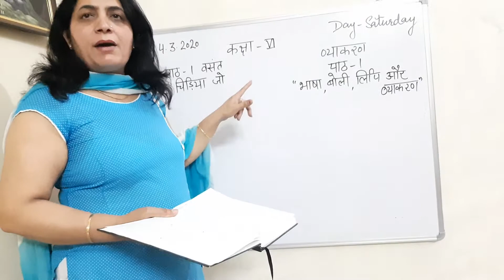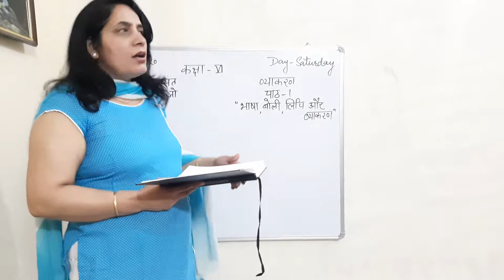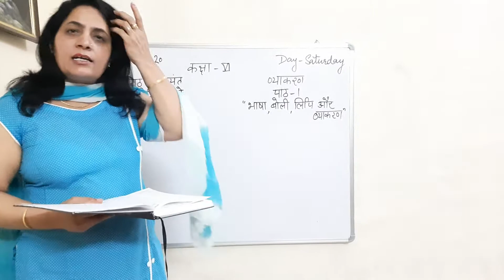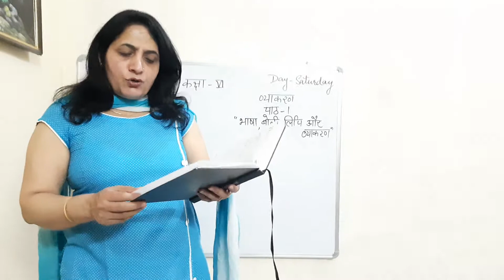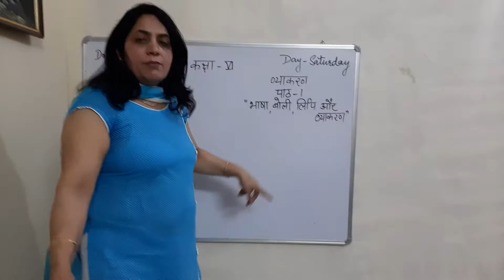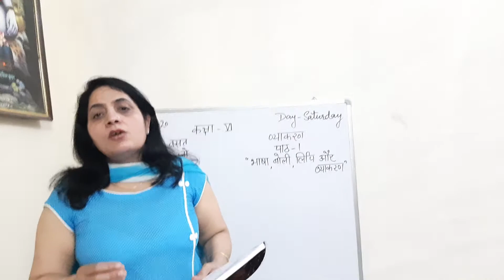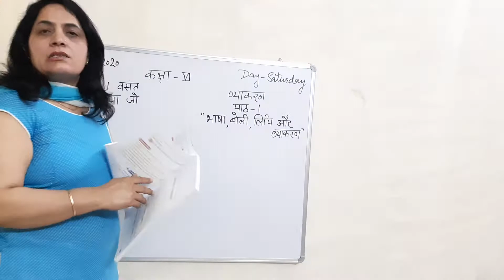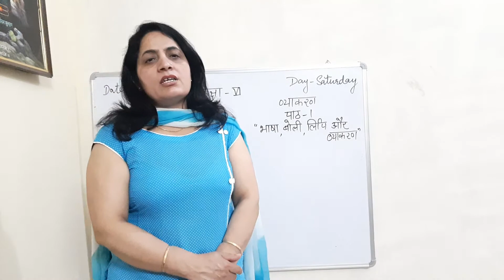Class VI Recap